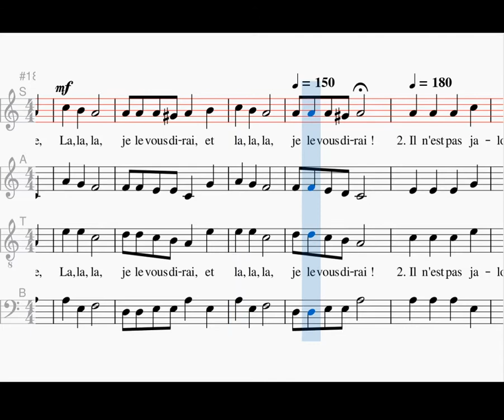Je ne l'ose dire, soprano, Pierre Certon